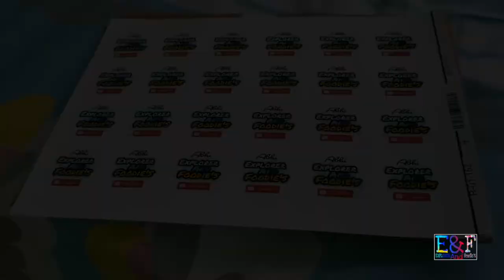My Channel New T-Shirt || E&F Tec Wednesday 1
As my channel Get new logo design for new t-shirt... hope u will enjoy the unboxing of t-shirt and sticker too.